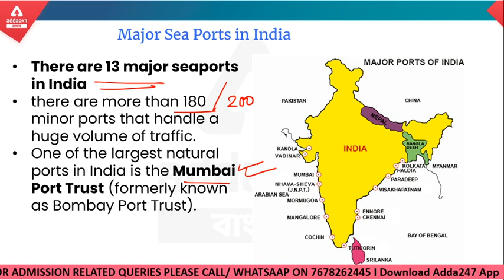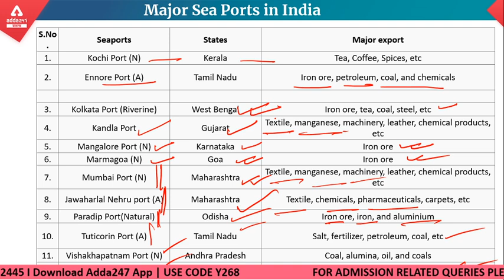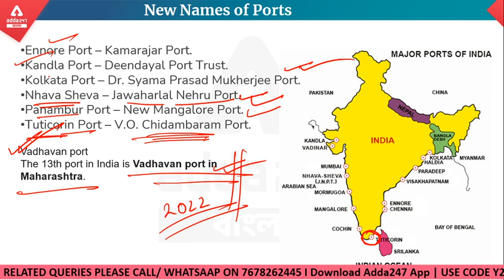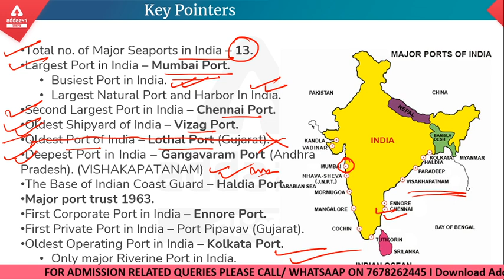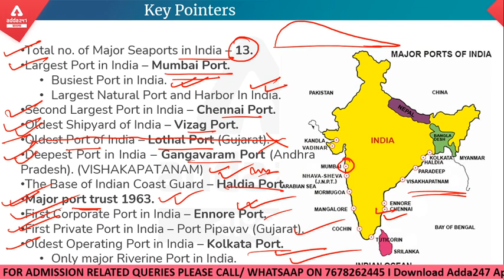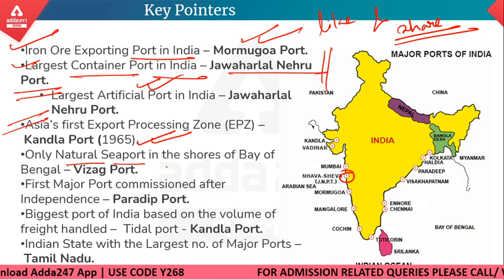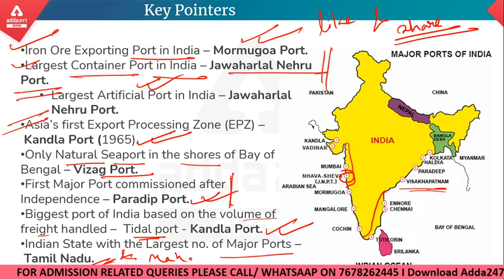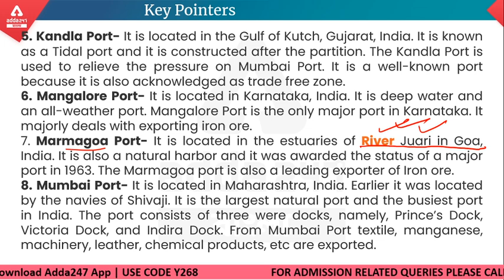MAJOR PORTS OF INDIA | ভারতের প্রধান বন্দর | important ports | ADDA247 BENGALI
Batches –
Banking Online Live Classes | Bengali Language Complete Foundation Batch of Banking Exams
Panchaban Batch Kit | General Combined Complete Foundation Batch in Bengali | Live Classes